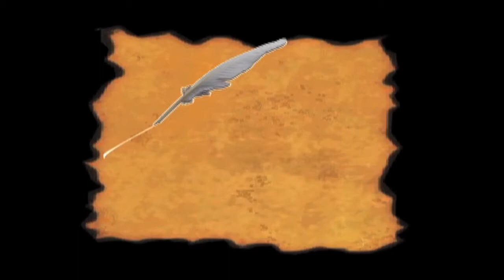Battle of Rhode Island